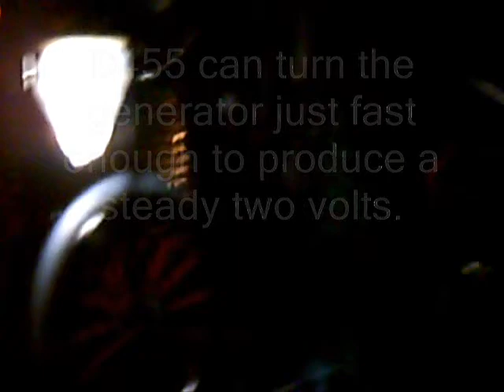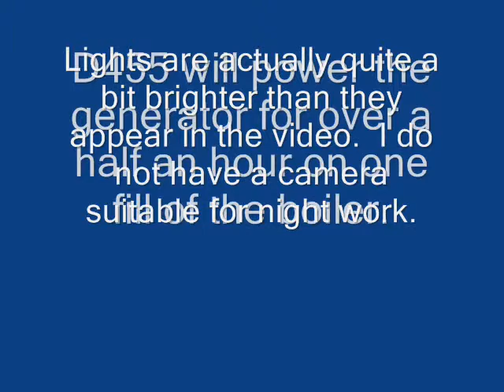Curious Steam 1